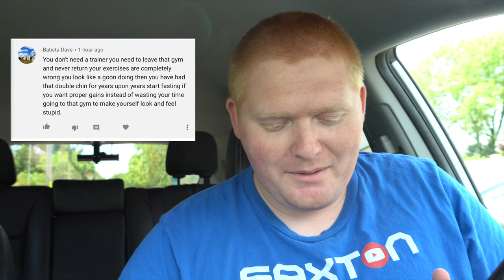I did this to my mom for payback...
Today, I get Retribution on my mom for stealing my money and also catch up with the drummer from the wrecks, Billy Nally.